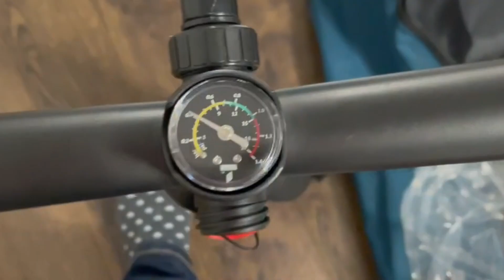SUP - Gonfler sa planche à pagaie